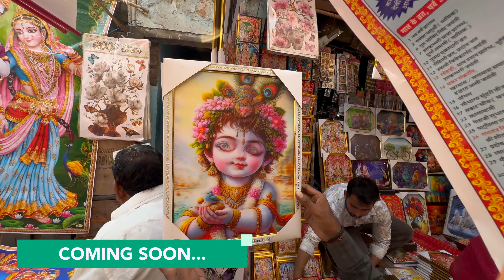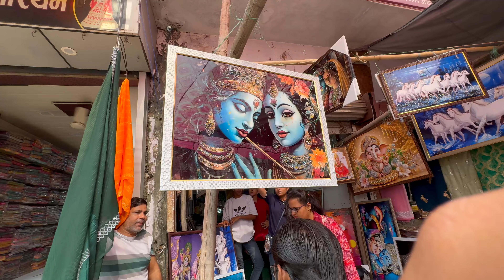Diwali Vlog Kashipur Market (2024) | Diwali Special Kashipur Market (Uttrakhand)